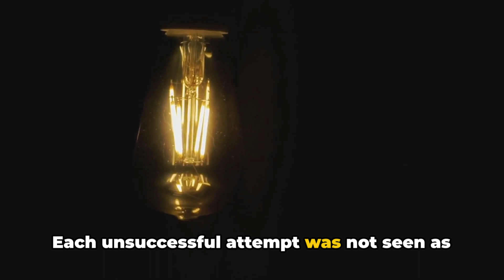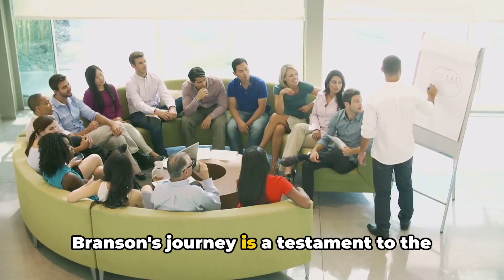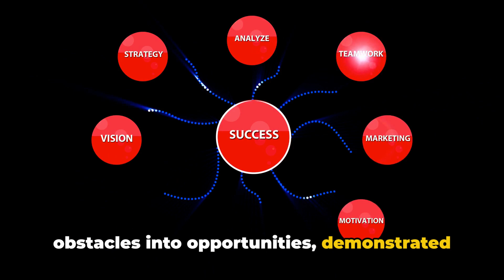Rising Above: Conquering Challenges to Achieve Success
Discover the key to conquering life's trials and tribulations in this episode of 5-Minute Motivation. Explore the fascinating story of Thomas Edison and his relentless pursuit to create the light bulb. Witness firsthand how his unwavering spirit and positive mindset allowed him to rise above failures and achieve remarkable success. Get ready to be inspired and motivated to overcome any obstacle that comes your way.